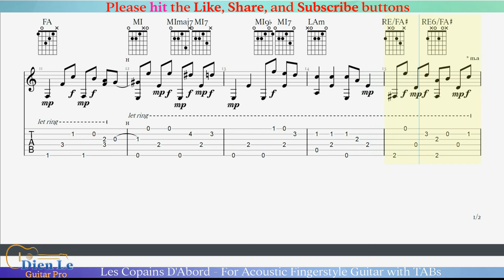Les Copains D'Abord - For Acoustic Fingerstyle Guitar with TABs